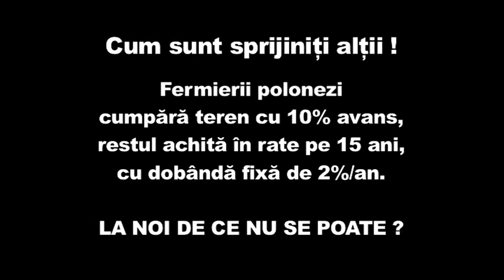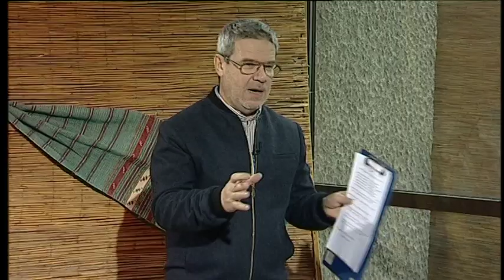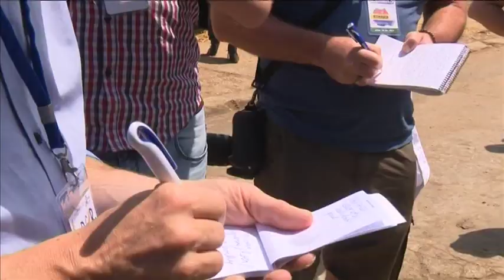Viaţa satului - ediţia din 21 ianuarie (prima parte)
Prima parte a emisiunii Viaţa satului difuzată pe 21 ianuarie 2018 la TVR1.